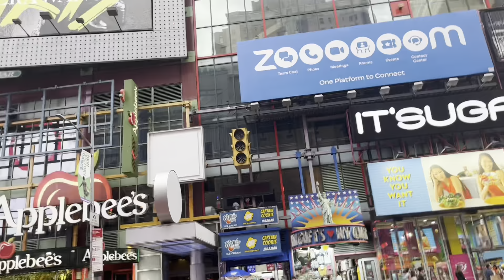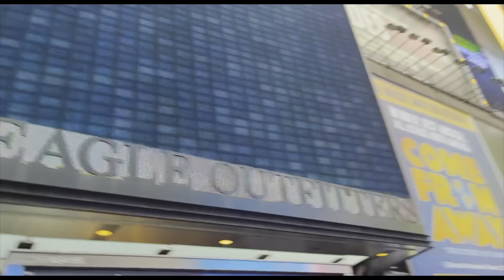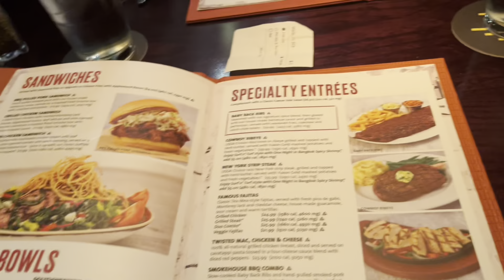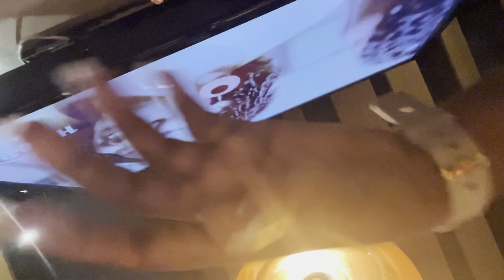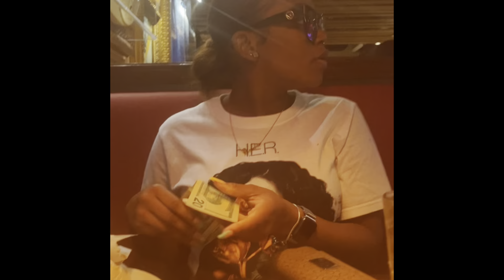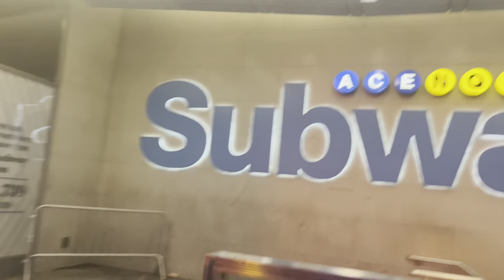WALKING TOUR OF TIMES SQUARE IN NEW YORK CITY USA TRAVEL